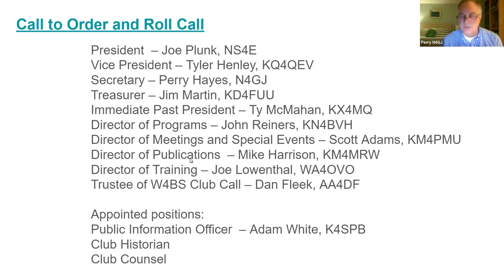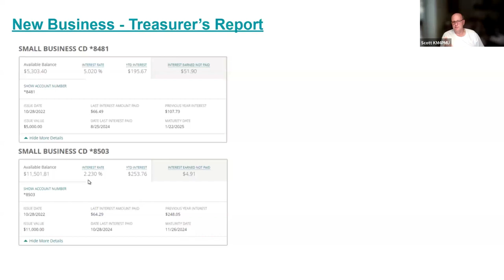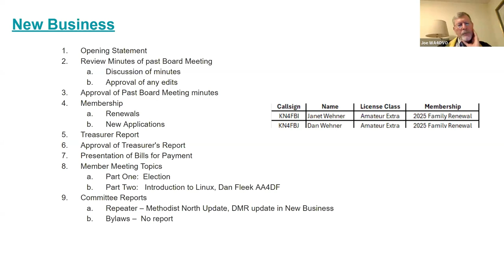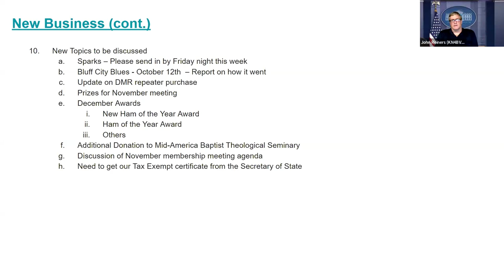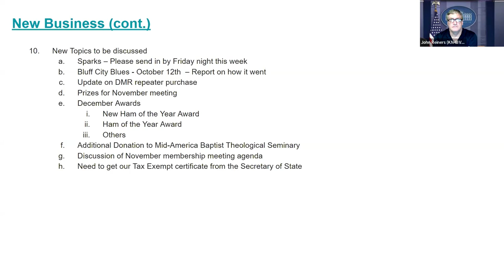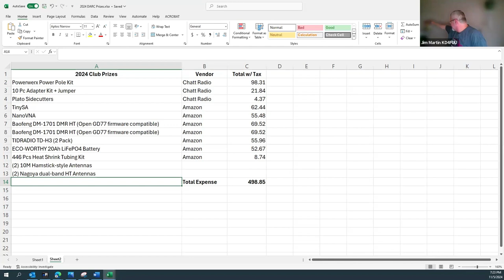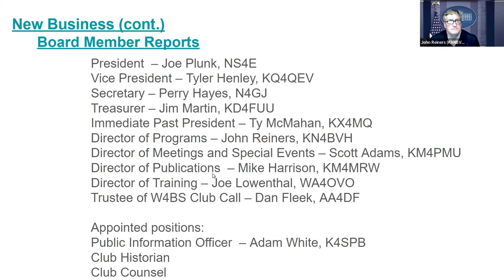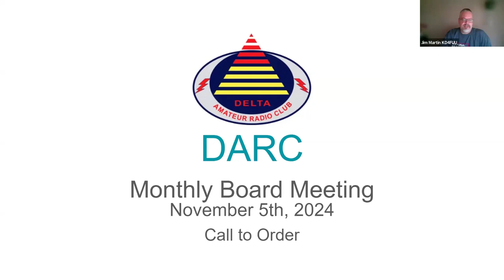DARC BOD Nov 5 2024